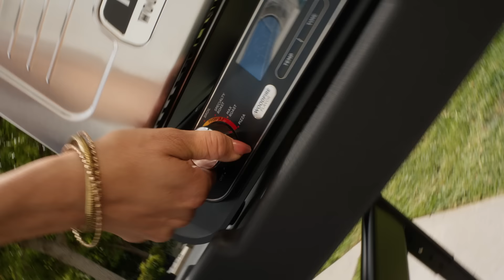Outdoor Oven | Get to Know the new Ninja Woodfire™ Outdoor Oven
Meet the Ninja Woodfire Outdoor Oven, the latest addition to the Woodfire family. Reimagine outdoor cooking with brick-oven inspired textures, up to 700°F high heat, and authentic Woodfire flavors right from your backyard. With the Ninja Woodfire Outdoor Oven, you can unlock the ability to cook unique foods outdoors, like pizza or mac-and-cheese, making you the star summer host. This high-heat roaster, pizza oven, & BBQ smoker is the ultimate all-in-one cookout must-have.